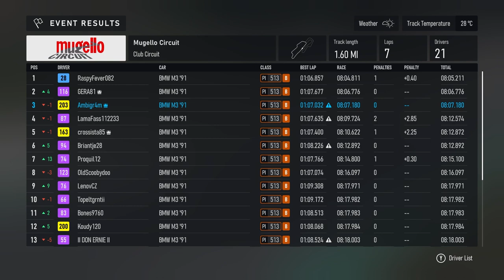Forza Motorsport - BMW Spec Series - Enjoying battles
There was a bit of dirty driving but overall a really good set of battles and an enjoyable race.

My Rig:
2 x Western Digital WD_BLACK 2TB SN770 NVMe Internal Gaming SSD Solid State Drive - Gen4 PCIe

Monitors:
2 x LG 24GN600-B Ultragear Gaming Monitor 23.8” FHD (1920 x 1080) IPS Display